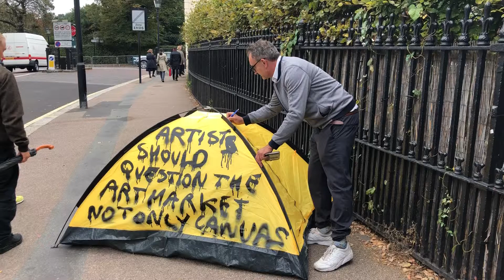ARTISTS SHOULD QUESTION THE ART MARKET NOT ONLY THE CANVAS / during Frieze week London art fair /